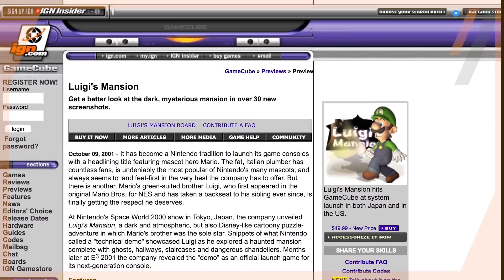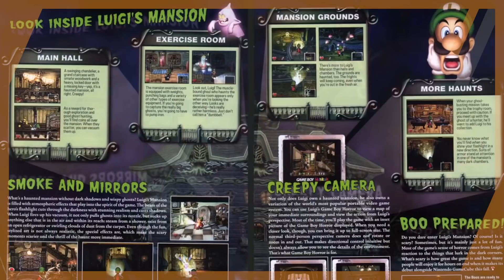The Deleted Chef Ghost of Luigi’s Mansion that was Brought Back to Life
Luigi's Mansion used to have a Chef Ghost that haunted the kitchen area. However, when the game came out, all traces of this ghost were gone. It's uncertain why the chef ghost was deleted, but 20 years later this spirit has been revived in one of the most interesting beta restoration projects to date. the Luigi's Mansion Beta restoration is quite the work of art, so I hope you enjoy.

Credits and sources:

Written, filmed, and edited by SwankyBox.
Beta recreation by Portable Productions, Slugmotif, LMFinish, Cyrus, and AbsoluteG

"E3 Beta Music" - Luigi's Mansion
"Twisted Suites Changed Rooms" - Luigi's Mansion 3
"Mezzanine" - Luigi's Mansion 3